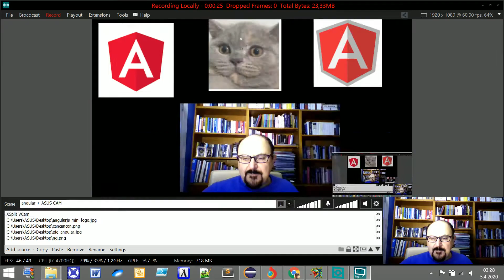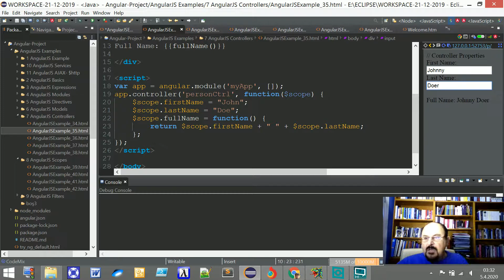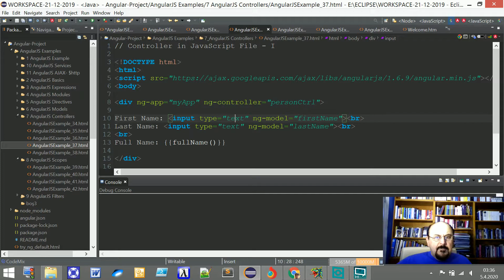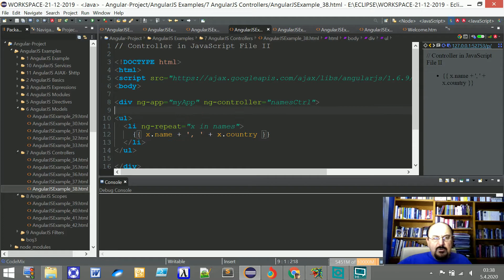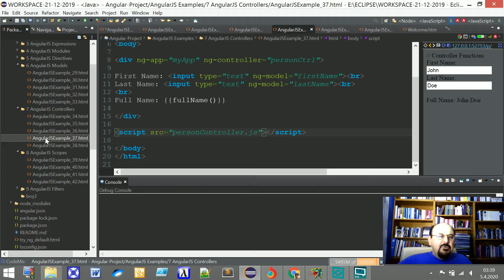Örneklerle Angular-JS Controllers Uygulamaları Ders 9 - ECLIPSE IDE üzerinde çalıştırılan kodlar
Bu video serisinde Angular JS kodlarını örneklerle ECLIPSE IDE ortamında çalıştırarak açıklıyorum.
Angular JS öğrenmek isteyenler videoları tıklasın, izlesin, anlasın, öğrensin...
Hepsi bedava!.